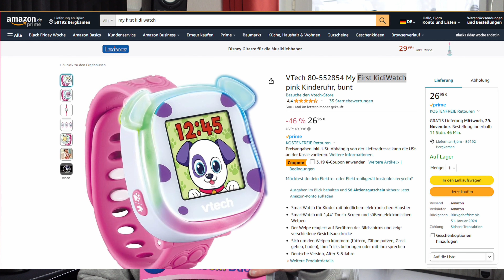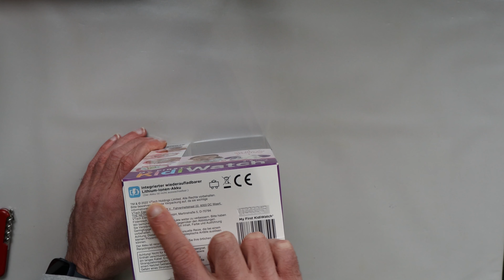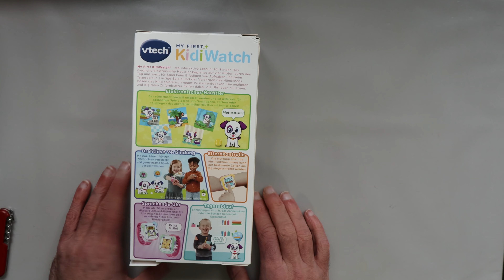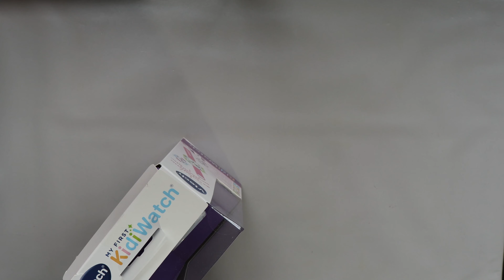VTech First KidiWatch Unboxing und Text der Kinderuhr Uhrzeit lernen leicht gemacht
Bei mir steht Weihnachten und Nikolaus vor der Tür, und da kommt die Frage auf: Was schenke ich einen Kind im Kindergartenalter? Eine Uhr für Kinder die Robust ist, mit Lernfunktion? Die VTech Kidi Watch ist da eine gute Idee, oder? Paar Spiele, und die Uhrzeit lernen ist mal was interessantes.
Ich packe das erstmal Spielzeuge aus, und versuche mir einen ersten Eindruck davon zu verschaffen ob es eine gute Wahl ist oder nicht.
Falls du dir unsicher bist, hoffe ich das ich dir helfen konnte.

KidiWatch Blau
KidiWatch Pink

Vielen Dank fürs Zuschauen und bis zum nächsten Mal!